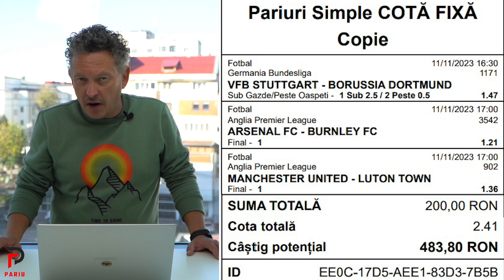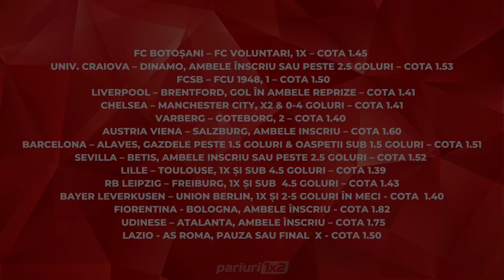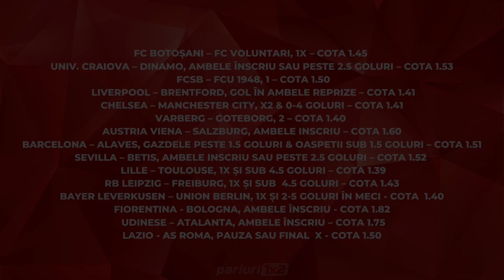AM JUCAT BILETE DE 1000 LEI! 🍀FACI PARIU #345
📌Pariati responsabil!

𝟏𝟖+ | 𝐉𝐎𝐂 𝐑𝐄𝐒𝐏𝐎𝐍𝐒𝐀𝐁𝐈𝐋! 🔞